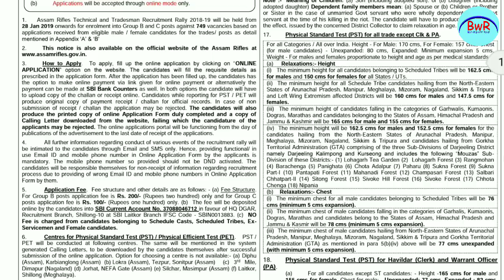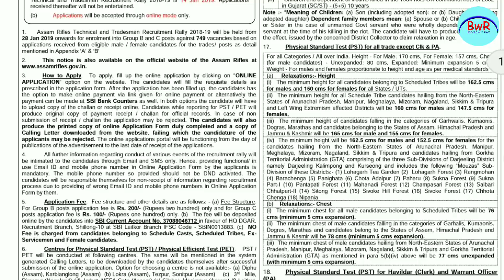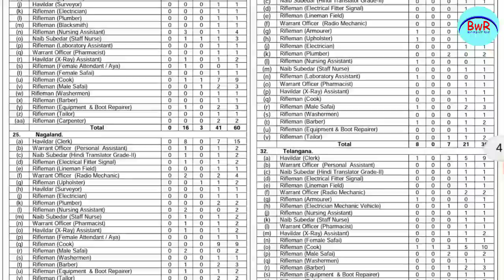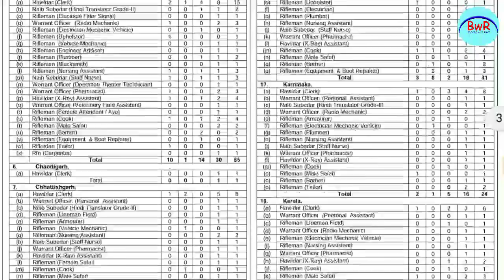Technical JOBs || POST-749 || Assam Rifles || Latest Jobs || By Banking with Rajat